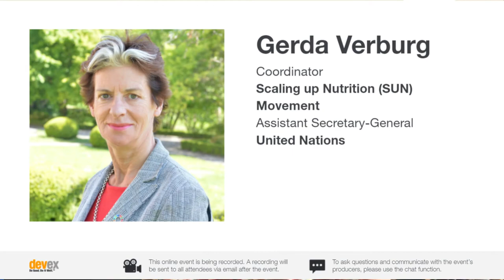Looking ahead Connecting the Summit to Nutrition for Growth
One-on-One with Gerda Verburg, SUN Movement